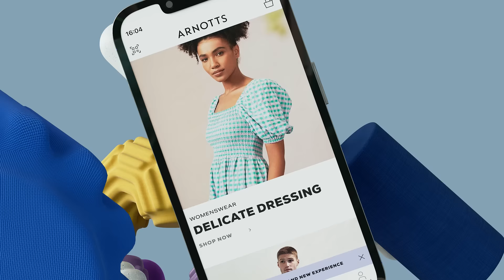Download Our New App | Arnotts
Get closer than ever to your favourite department store with the new Arnotts app.
Experience premium shopping in the palm of your hand.
Explore and shop home, fashion, bags, shoes, beauty and more, all with new improved features and exclusive app only inspirational content.